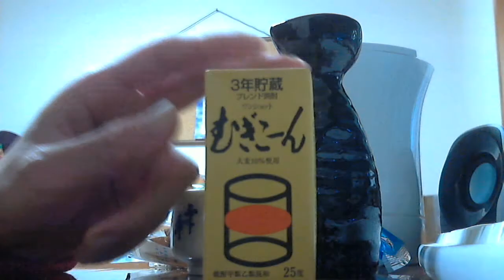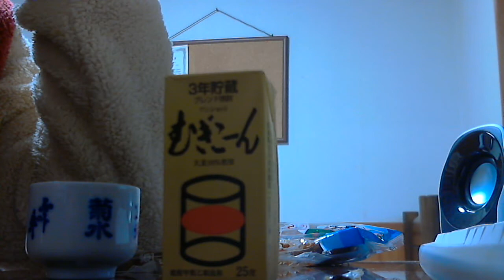酒好きな俺の飲酒動画 part506 むぎこーん ２５度